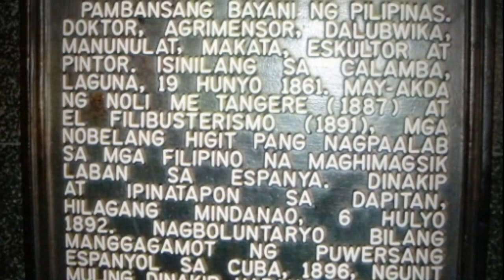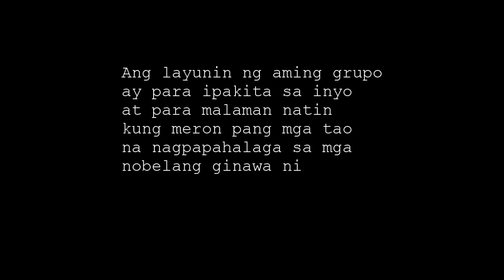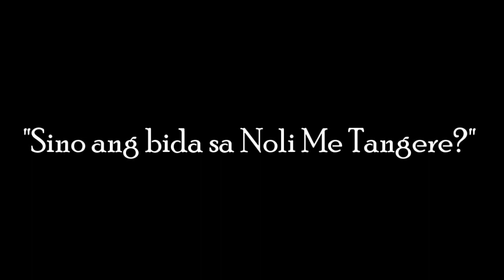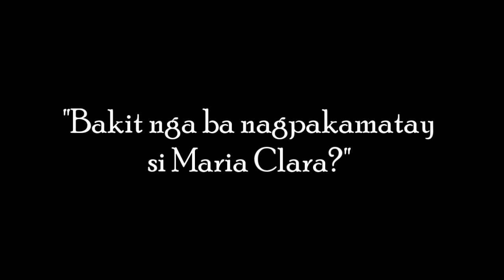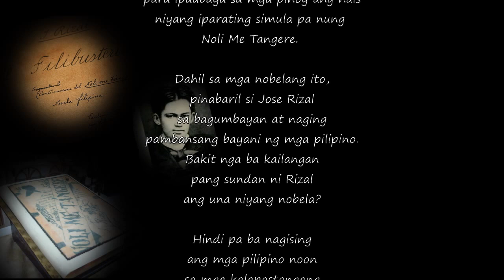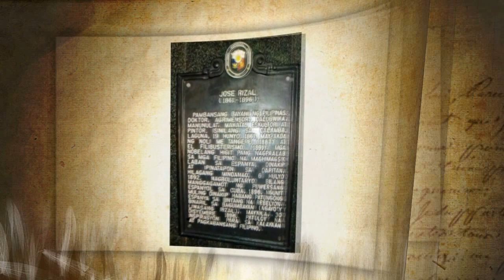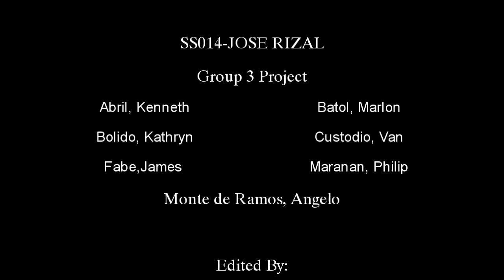Sino nga ba si Rizal? (Documentary Video)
Malayan Colleges Laguna SS014 - Jose Rizal and the Development of Filipino Nationalism
Group project about the works of the Philippine national hero Jose P. Rizal.